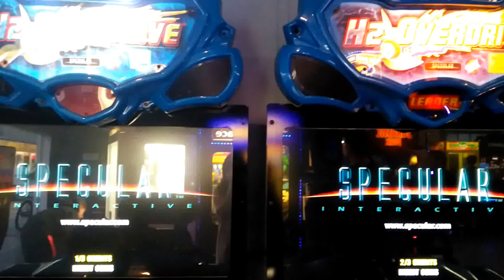Arcade H2Overdrive G11, 2P gameplay on Temple of Flume, Scorpion vs Thunderblade, hull crushing!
The tables turn as I find myself lucky enough to gain possession of the Hull Crusher this time around, a power up with the ability to send anything it touches sky high within it's radius!

When it comes to design, I like those who have a magnet, horse shoe-like front shape, so I usually pick the Sea Devil, Scorpion and Atomic Avenger.

This was on a different arcade center than from the previous vids. The volume of this machine turned out to be quite low, plus the background noise was loud due to a lot of people being present. Hence my decision to utilize a YouTube song.

Upcoming vid:
Disneyland V1.